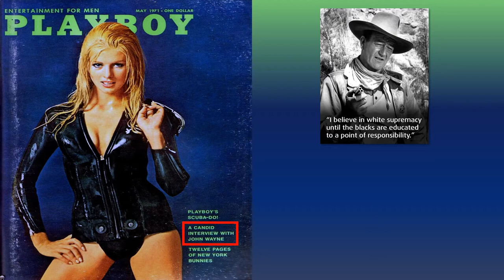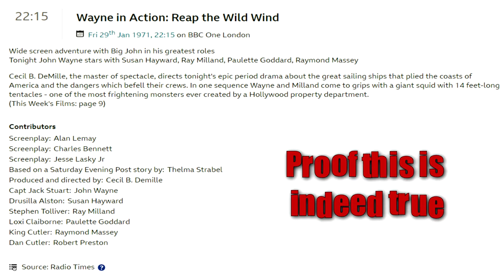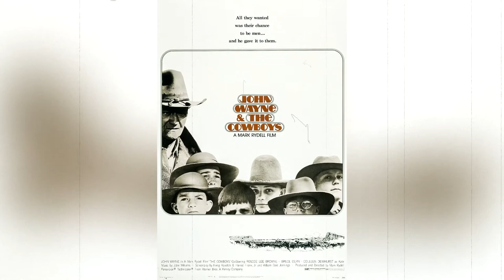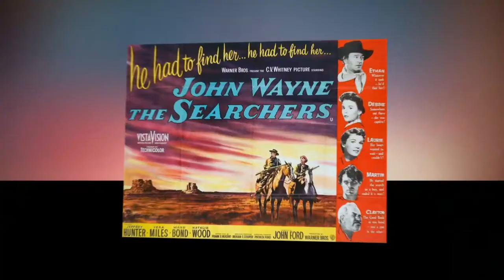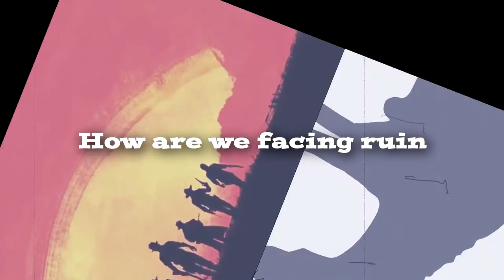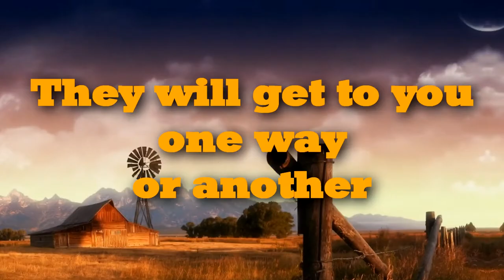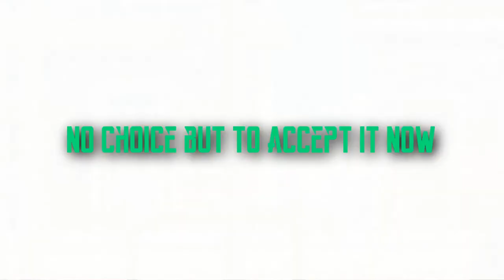Brannigan - Wayne Inaction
Brannigan (1974)
Why?
Well, why not?